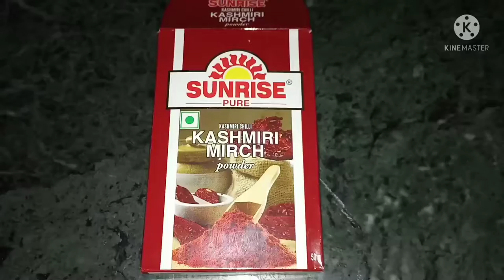chatpate masaledar corn recipe quick recipe कभी भी बनाएं और खाए।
चटपटे मसालेदार corn recipe कभी भी बनाएं और खाए एक बार जरूर ट्राई करें । चटपटी मसालेदार corn recipe

# corn recipe
# quick recipe
# food lover
# chitranjan
# paschim Bangal
# Kolkata
# Ranchi
# world